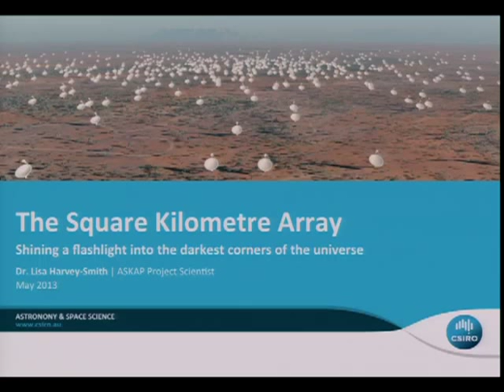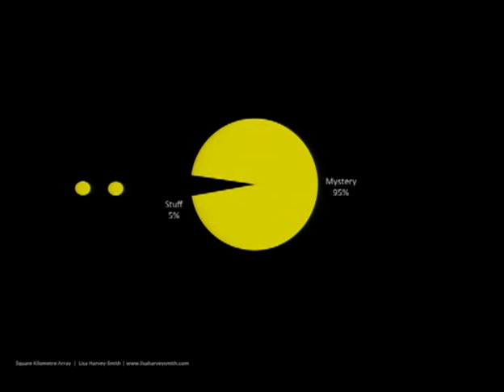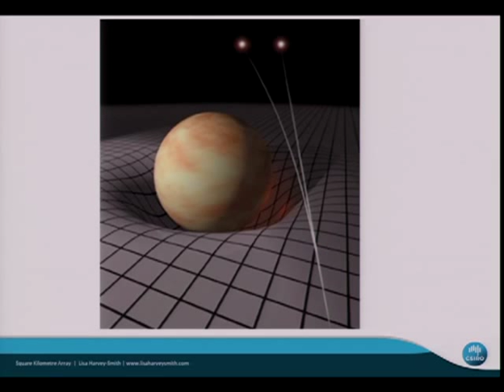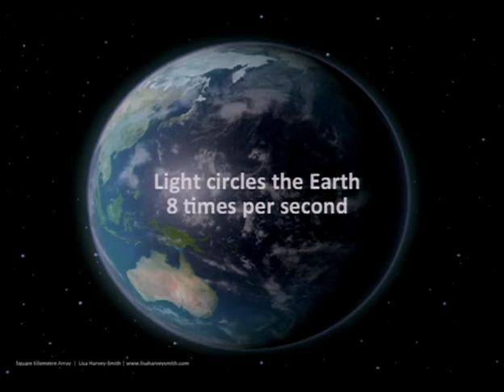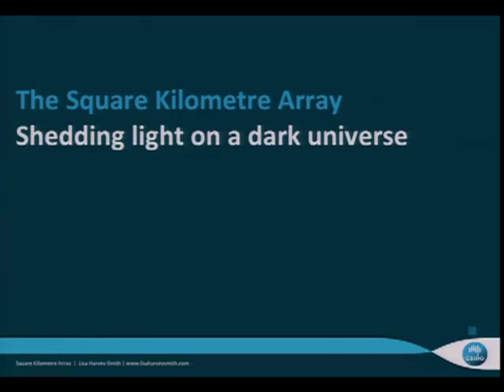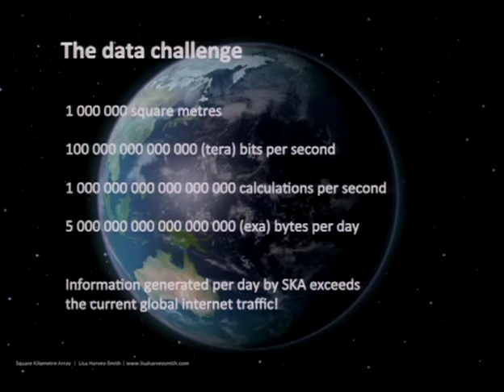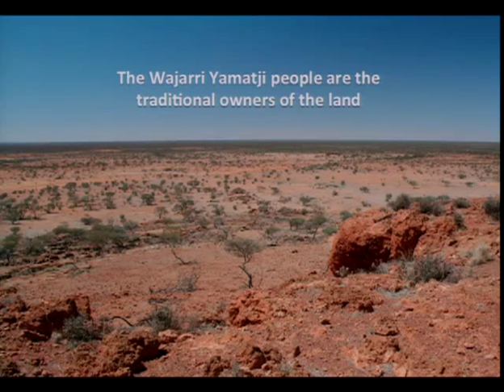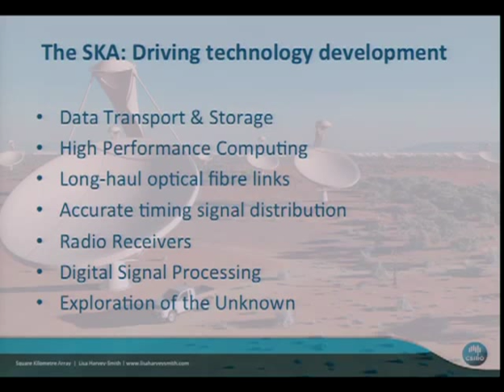MoCA Public Lecture Series - Lisa Harvey-Smith, "The SKA: Building the World's Largest Telescope.."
Monash Centre for Astrophysics public lecture series, 16 May 2013: Dr. Lisa Harvey-Smith,   CSIRO's Project Scientist for the Australian Square Kilometre Array Pathfinder (ASKAP)